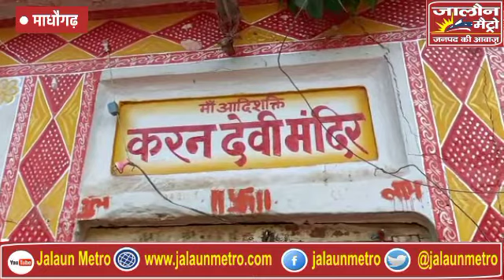जालौन के पचनद क्षेत्र में स्थित पौराणिक मान्यताओं को संजोए मां करणी माता मंदिर का इतिहास....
जालौन

रिपोर्ट- देवेश कुमार स्वर्णकार

अद्भुत बुंदेलखंड

आज़ हम आपको रुबरु करानें जा रहें हैं बुंदेलखंड के जनपद जालौन के एक ऐसे मंदिर से जिसका इतिहास उज्जैन के महाराजा विक्रमादित्य से जुड़ा हुआ है
जनपद जालौन के पचनद क्षेत्र में स्थित पौराणिक मान्यताओं को संजोए मां करणी माता मंदिर
क्या है मंदिर का इतिहास और क्या है महाराज कर्ण सिंह के रोज सवा मन सोना अपनी प्रजा को देने की कहानी

करण खेड़ा वर्तमान में जालौन जिले की माधौगढ़ तहसील के ग्राम जगम्मनपुर के उत्तर पूर्व में लगभग 3 किलोमीटर दूर में स्थित है इस करण खेड़ा के उत्तर में लगभग 2 किलोमीटर दूर यमुना की कल कल करती जल धारा बहती है। यह स्थान श्री श्री 1008 बजरंगदास महाराज के स्थान के लिए जाना जाता है। करण खेडा का इतिहास देखने से पता चलता है कि इस क्षेत्र के राजा को राजा कर्ण के नाम से जाना जाता था। यह करण खेड़ा उरई से पश्चिम की ओर 67 किलोमीटर दूर स्थित है।

इस क्षेत्र का राजा कर्ण था जो स्वयं बहुत बड़ा दानी था तथा इसी कारण उसे दानवीर की उपाधि से सम्बोधित किया जाता था तथा उसकी कुल देवी कर्णी देवी थी और शायद इसी कारण इस क्षेत्र का नाम उसके नाम पर करण खेडा पड़ा। यह राजा कर्ण महाभारत के दानी दुन्ती पुत्र कर्ण नहीं थे अपितु सेंगर वंश के थे जिनको चन्द्रगुप्त विक्रमादित्य के समकालीन कहा जाता है। करण खेड़ा में एक बहुत विशाल टीला है जहाँ से यमुना का विहंगम दृश्य दिखाई पड़ता है तथा साथ ही साथ किसी बड़े किले की प्राचीर भी दृष्टिगोचर होती है जो कि उसके अतीत की कहानी कह रही है। राजा कर्ण बहुत बड़े दानी थे और उनके दान की कथायें यहाँ के जन मानष में बहुत लोक प्रिय है लोग उन्हें बड़े गर्व के साथ सुनते और सुनाते हैं।

आइए देखें खास रिपोर्ट देवेश कुमार स्वर्णकार के साथ